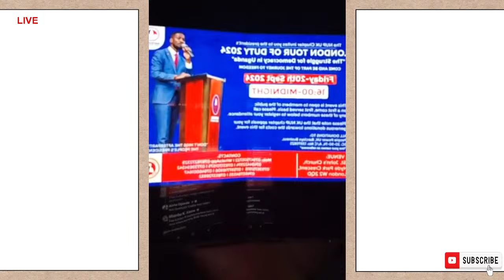H.E PRESIDENT BOBI WINE WILL BE IN LONDON LUMBUYE FRED CONFIRMED